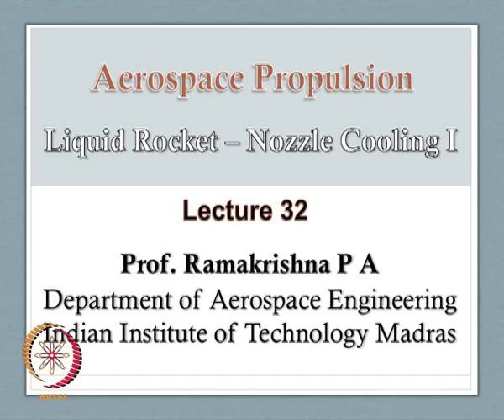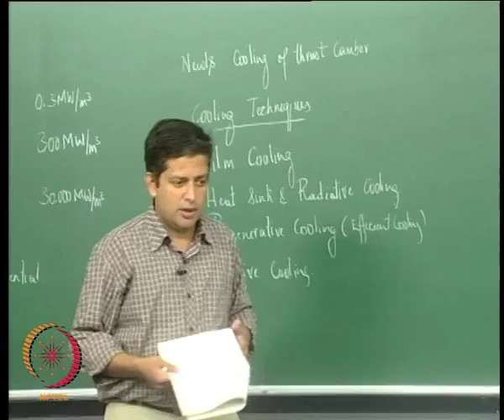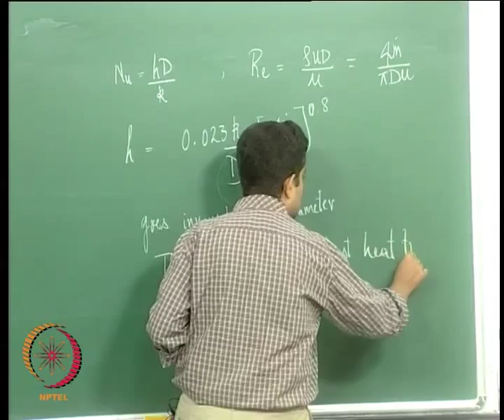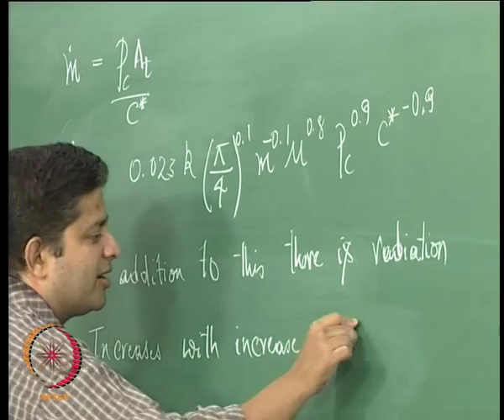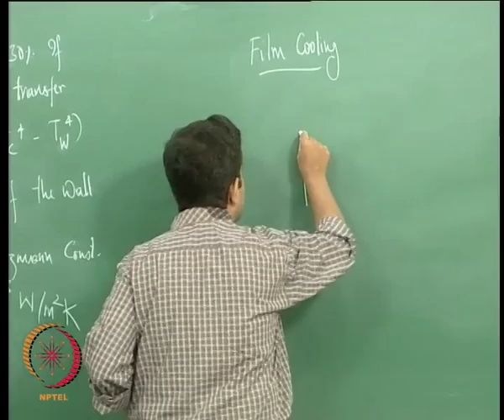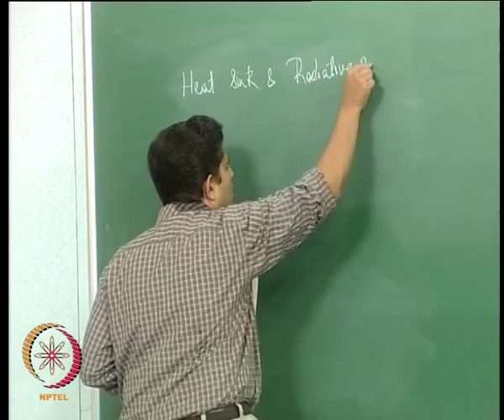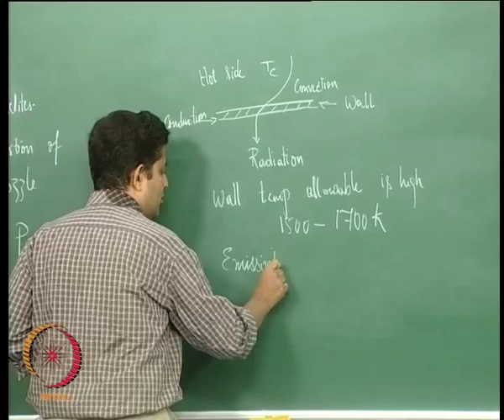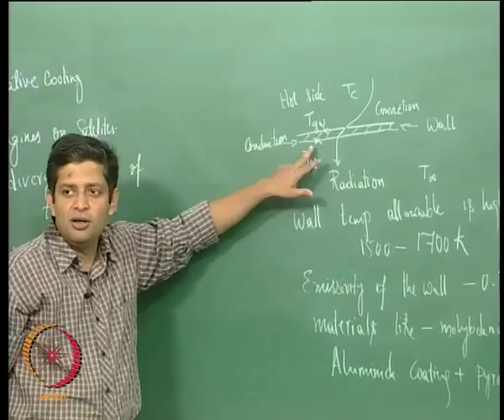Mod-01 Lec-32 Liquid Rocket – Nozzle Cooling I